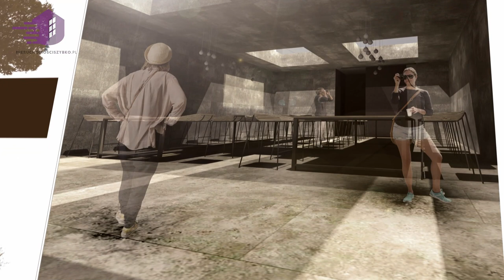200-letni Dwór Chodaków na Sprzedaż. Historyczne Miejsce Związane z Fryderykiem Chopinem.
Kontakt do Agenta Nieruchomości:
Leszek Markiewicz
Odwiedź kanał: @Biuro NieruchomosciSzybko Warszawa

Kochasz polską kulturę i tradycję – a zwłaszcza muzykę Fryderyka Chopina?
Szukasz ciekawej inwestycji z ogromnym potencjałem?
Dwór Chodaków z ponad 200- letnią historią związaną z twórczości najwybitniejszego kompozytora Fryderyka Chopina czeka właśnie na Ciebie.

Dwór Chodaków powstał około 1820 r., a właścicielem posiadłości był wówczas Jan Ostrzewicz – spokrewniony z matką Fryderyka Chopina. Młody Chopin grywał wielokrotnie w sochaczewskim dworku koncerty dla miejscowego ziemiaństwa.
Stare mury wciąż pamiętają tamte melodie, a samo miejsce, podobnie jak ziemia sochaczewska, były inspiracją dla wielu Chopinowskich polonezów i mazurków. Tę atmosferę możesz odtworzyć także teraz, a z pewnością znajdziesz wielu chętnych by doświadczyć piękna Chopinowskiej muzyki w wytwornej restauracji lub hotelu, który możesz tu stworzyć.

Dodatkowym atutem nieruchomości jest ZŁOŻONY WNIOSEK O REMONT w ramach programu OCHRONY ZABYTKÓW 2021 do MINISTERSTWA KULTURY I DZIEDZICTWA NARODOWEGO.

Niezwykle bogata historia miasta, jego liczne zabytki i muzea przyciągają ogromne rzesze turystów. Szacuje się, że rocznie  przyjeżdża tutaj ok 350 000 tyś. osób. Oni mogą stać się klientami Twojej inwestycji w Sochaczewskim Dworku.

To, czy stanie się on wkrótce elitarnym hotelem dla miłośników pięknej muzyki, wytworną restauracją z salą bankietową, obiektem artystyczno-muzealnym, czy miejscem jeszcze bardziej interesującym, pozostaje do decyzji osoby, którą zainspiruje. Może będziesz to właśnie Ty?